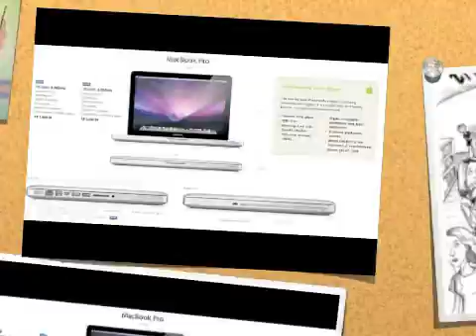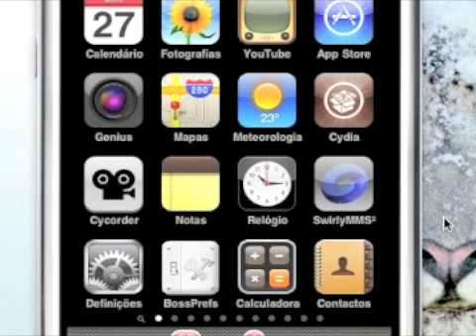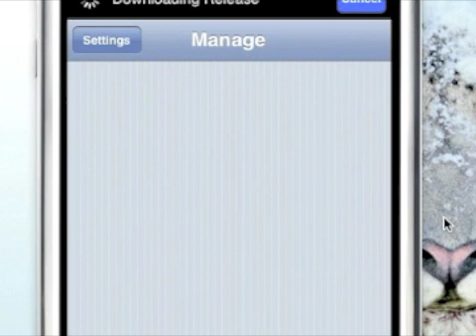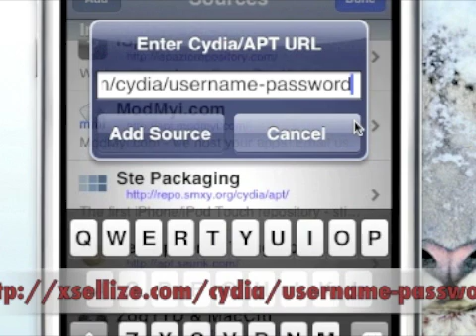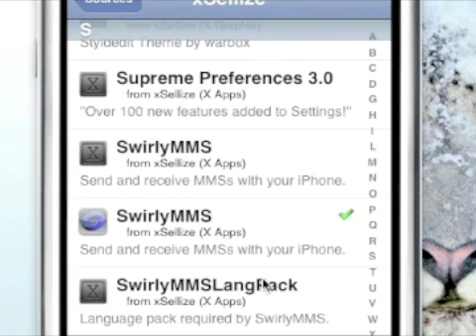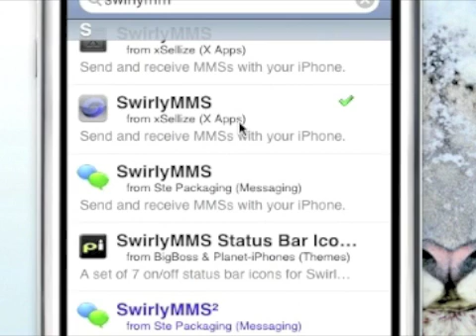how to get Swirlymms on iphone tutorial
This tutorial shows you how you can get swirlymms on iphone f***.

create and verify an account.

and fill out the fields with the information of your account.